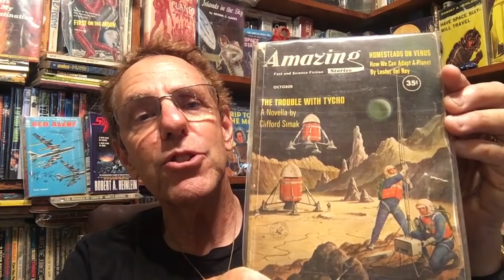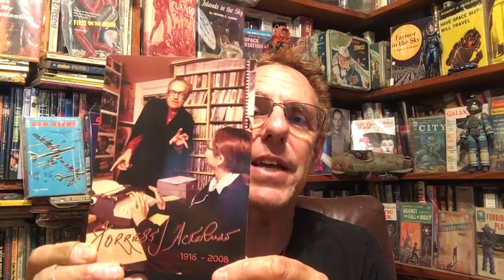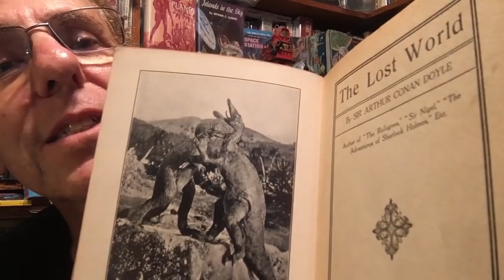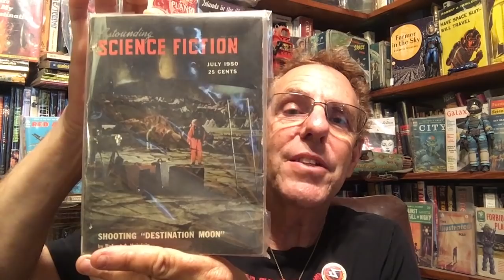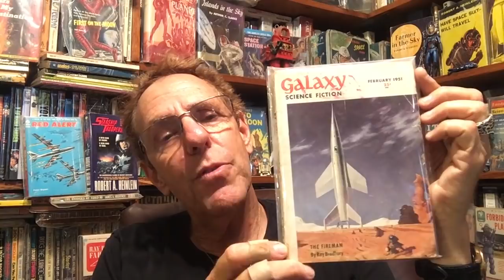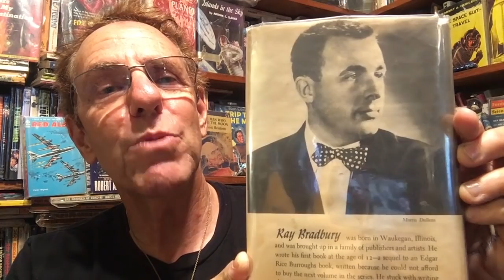The True History of Science Fiction Novels Part 2 - Mr. Sci-Fi Original Series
Watch our recent video  "The True History of Science Fiction Novels 60's Onward Part 2 Mr. Sci-Fi Mini Series"
Marc Zicree goes further into the history of science fiction  novels. Going into the influence of Tarzan and similar other works